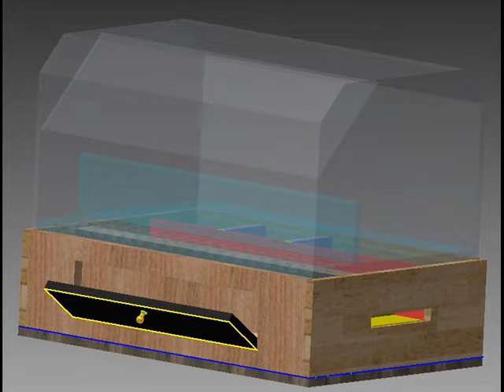New Design Infant Incubator 3D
Special purpose of infant incubator. Showing 2D and 3D designed by Renard and Kristof. August 2012.-
Inkubator bayi berguna untuk menolong bayi prematur yg mengalami hipotermia. Peminjaman Inkubator bayi gratis, program CSR DTM-FTUI mengurangi angka BBLR (Berat Bayi Lahir Rendah) dan angka kematian bayi prematur di Indonesia.